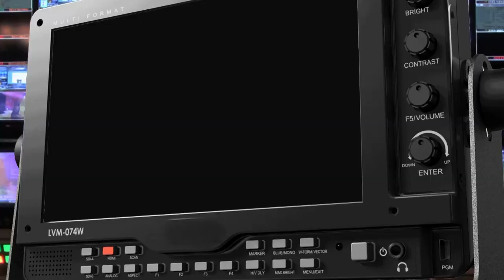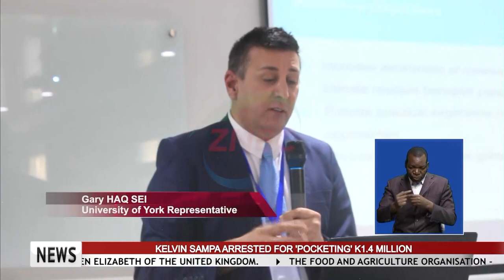CLIMATE CHANGE A GLOBAL CHALLENGE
Transport Minister, FRANK TAYALI says climate change is a global challenge, which calls for concerted efforts and action from all key stakeholders.

Mr TAYALI has observed that the washing away of roads, bridges and submerging of railway lines, experienced in the recent past, is a wake up call.

He has further observed that Zambia's transport sector has not fully embraced the needs of various groups, such as people, living with disabilities.